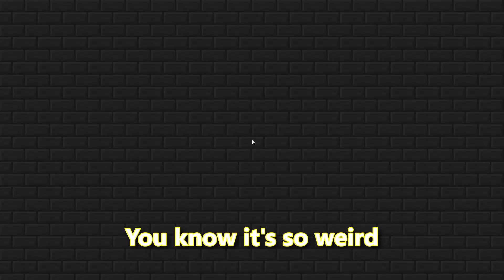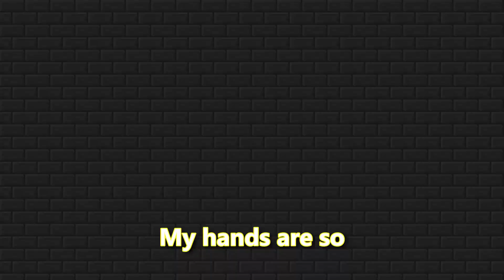I don't know man | Skywars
*sigh* Credit to ctfes for editing, his channel is below.

pain

does anyone even bother to read the description